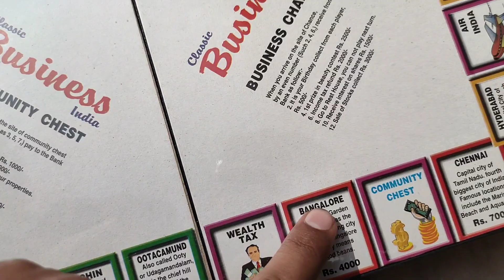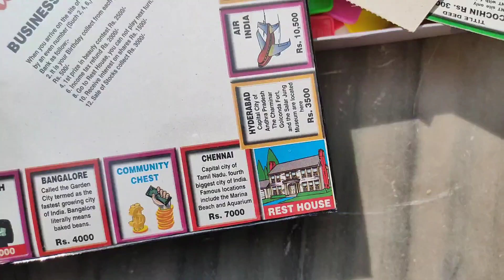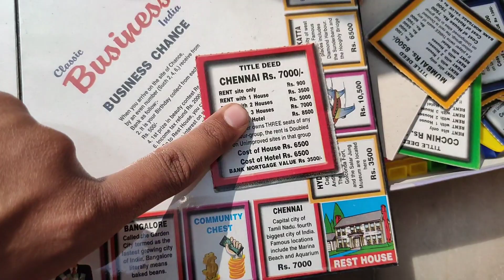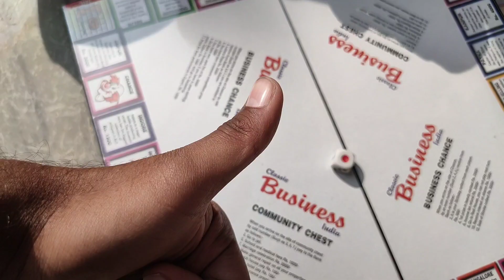BUSINESS GAME UNBOXING || आज होंगी पुरानी यादें ताजा 🔥 || Risky boys